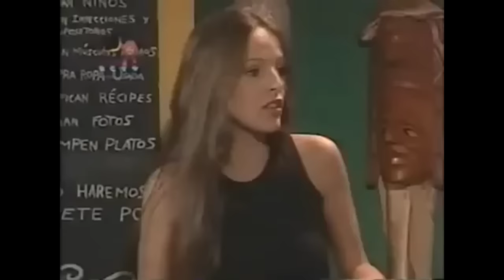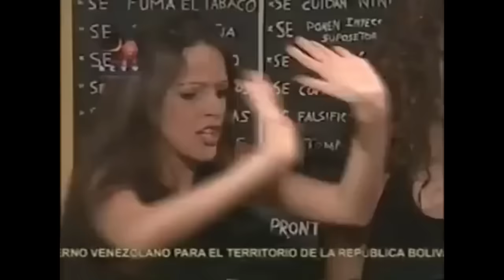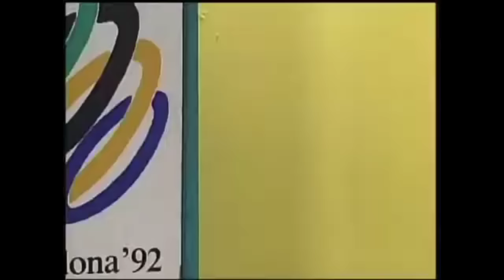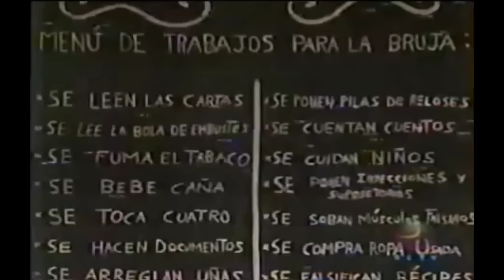Radio Rochela Compilación 2.0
Radio Rochela Compilación pa tí...

Bendiciones 🙏